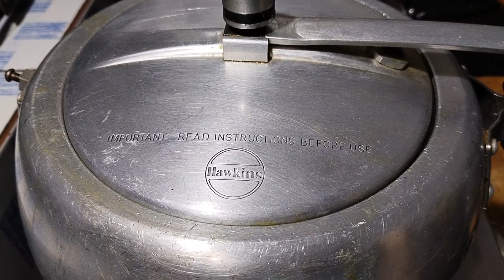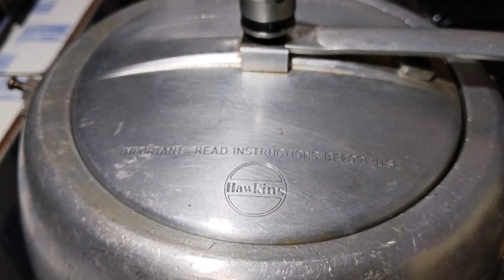5 मिनट में बन के तैयार हो जाएगी दानेदार दलिया उपमा रेसिपी। दलिया उपमा रेसिपी।Daliya Upama Recipe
5 मिनट में बन के तैयार हो जाएगी धनिया उपमा रेसिपी। दलिया उपमा रेसिपी।Daliya Upama Recipe/Daliya recipe/how to make Daliya upma recipe/how to make Daliya recipe